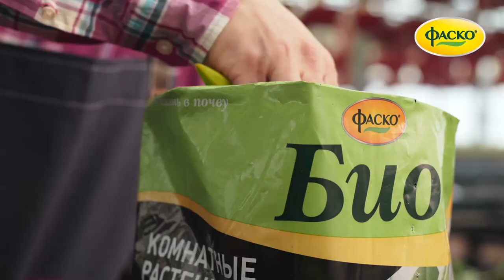Фаско БИО – новый взгляд на уход за комнатными растениями и садовыми розами!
Как приблизить содержание комнатных растений к естественным? Как обеспечить цветам сочность листьев, яркий окрас и продолжительное цветение? Об это и многом другом расскажет наш новый ролик!